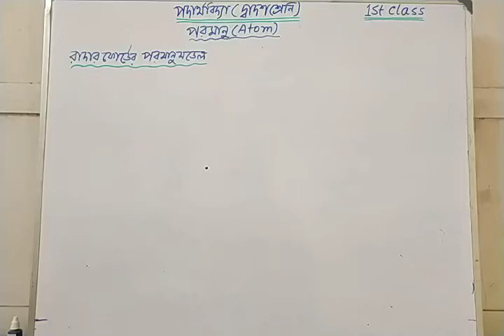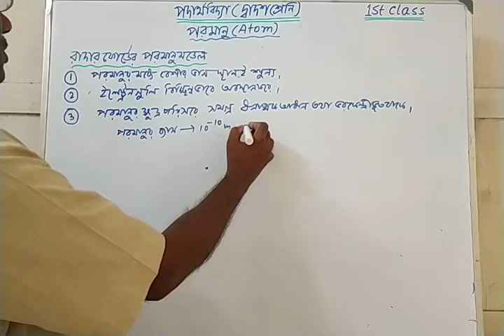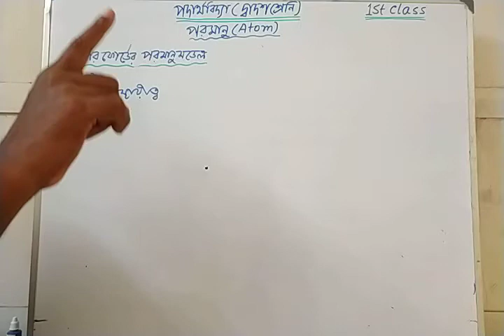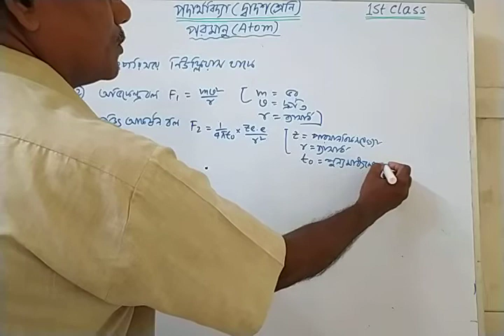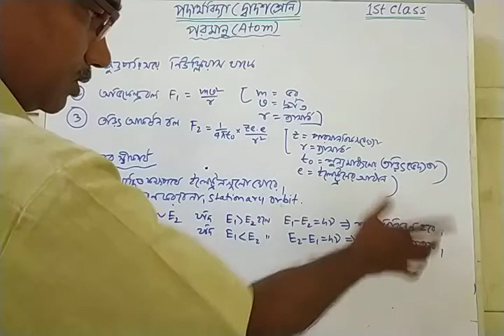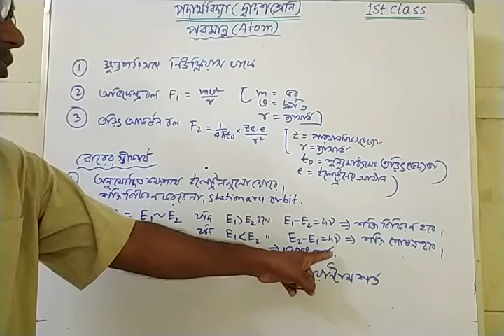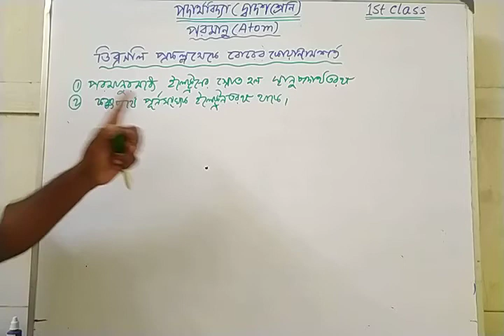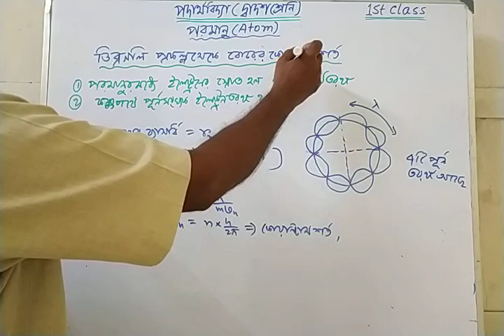12 Physics Atom 1st Class.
Rutherford's Observation and Inference and Postulates of Bohr's Theory.